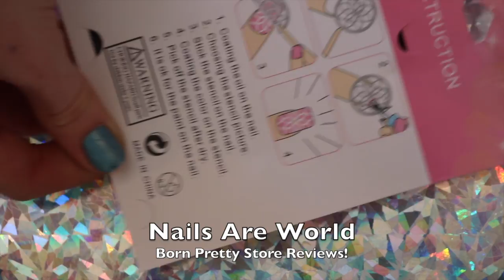Born Pretty Store Nail Vinyl Review!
are these mosaic style nail vinyls! (ID: #27405 )

There are 9 full nail stickers and 3 French tip stickers included on each sheet and the vinyls are also gold holo which is also a bonus😍. The vinyls peeled of the sheet super smooth because the stickers are made with a thinner material than most vinyls I am used to. When it came to peeling off the vinyls from my nails, the polish was partly dry because of me applying a different colour to each section so the polish was a little stringy but this has nothing to do with the actual vinyls themselves! -
Overall I would rate this a 9/10 as they created a beautiful design but i personally prefer the vinyls to be thicker than these were✨